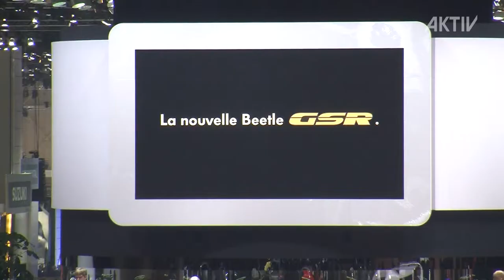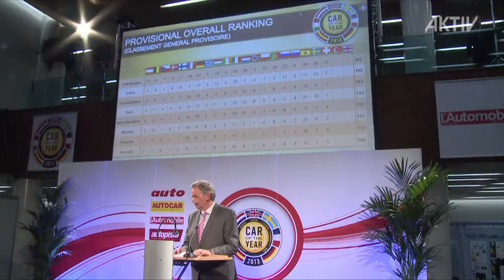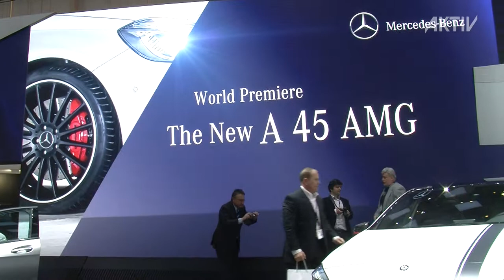Autosalon 2013, Genf • Messe Notizen • AKTIV Messebau & Filmproduktion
Die Filmproduktion AKTIV-TV präsentiert den TV-Bericht über die Messe Autosalon 2013 in Genf, Schweiz.
Filmproduktion • Messebau • Multimedia • Events • Werbung

Speziell für Messebeteiligungen bietet AKTIV Kommunikations-Marketing den kompletten Turn-Key-Service aus einer Hand.
Design • Eventplanung • Filmproduktion • Messebau • Multimedia • Werbung
Von der Messestandgestaltung über den Messebau zu allen begleitenden Maßnahmen wie Werbung, Pressearbeit und Pressekonferenzen über eingesetzte Multimedia-Technologien und Filmproduktionen bis zur zusammenfassenden Video- und TV-Dokumentation einschließlich Direktmarketingmaßnahmen nach der Messe im Social Media.
Mit den redaktionellen Beiträgen „Messe Notizen" bzw. „Exhibitor Notes" bietet die Filmproduktion AKTIV-TV, im Auftrag von AKTIV Kommunikations-Marketing, eine redaktionelle Kurzzusammenfassung und Übersicht über die jeweiligen Messebeteiligungen.

Automobil-Salon - Genf 2013

Zum 83. Automobil-Salon zeigen die Hersteller speziell Ihr schicken Cabriolets und die Besucher strömen bereits an den Pressetagen reichlich um über neueste Technik und modernstes Design zu berichten. Denn in Genf sind alle Marken sowie namhaften Fahrzeugveredler der Spitzenklasse vertreten.

Der Genfer Automobil-Salon zählt zu den fünf wichtigsten internationalen Automobil-Messen bei denen die Produkte an zwei Pressetagen rund 10.000 Medienvertretern aus der ganzen Welt zu präsentiert werden. Rund 260 Aussteller teilen sich eine Bruttoausstellungsfläche von inzwischen 110.000 Quadratmetern (knapp 1,2 Millionen square feet). Die Veranstaltung belegt einmal mehr alle Hallen der Palexpo.
Über 130 Premieren wecken das Interesse der Medien. Zu den 11 Besuchertagen kommen rund 700'000 Besucher -- davon sind etwa 40 % aus dem Ausland.

Eine ganze Halle ist nur Zulieferern und Werkstattausrüstern gewidmet. Mit dabei der deutsche Hersteller von Schmierstoffen - Liqui Moly der mit einer attraktiven Fotoaktion um das Interesse der Besucher wirbt.
Selbstbewusst präsentieren sich alle Marken der VW Unternehmensgruppe - weitestgehend alle im näheren Umfeld. Im Stammhaus freut man sich außerdem über den Titel „Car of the Year 2013" für dem Golf VII.
Porsche sorgt mit dem GT3 in Cup-Sportausführung wie auch als Straßenversion für große Aufmerksamkeit.
Mit Porsche Modellen beschäftigt sich auch RUF aus dem bayrischen Pfaffenhausen. Neben den sportlichen Modellen fällt auch der Panamera RXL auf, eine besonders luxuriöse Variante mit verlängertem Radstand und höherer Leistung.
TECHART zeigt mit dem GrandGT auf Basis Porsche Panamera Turbo starke Varianten für den schnellen Personentransport.
Bei Audi wird das Thema Motorsport durch den R8 LMS ultra fortgeführt. Daneben befinden sich aber auch viele alltagstauglichere Modelle, die das Herz des Autointeressenten höher schlagen lassen. Sehr gelungen sicherlich der R8 V10 Spider und das elegante Coupe R7.
In diesem Zusammenhang darf man das Haus ABT nicht vergessen, den erfolgreichen Tuner für VW und Audi. Gerade im Zeichen der 4 Ringe sind hier vor allem straßentaugliche Hochleistungsvarianten zu bestaunen.
Bei MTM glänzt im wahrsten Sinne des Wortes ein AUDI R8 als verchromte Ausführung. Und daneben ein VW T5 als Business-Bus.
Image und Lebensfreude für Jeden vermittelt dann erst recht Mini. Zwar wird mit dem Sieger-Fahrzeug der Ralley Paris Dakar auch etwas Sport gezeigt - aber auf diesem Stand geht es mehr um Fahrfreude für Junge und Junggebliebene und viel individuelle Lifestylemöglichkeiten.
Auch bei Mercedes stehen viele leistungsstarke Modelle mit AMG Antrieb im Vordergrund.
Bei BMW steht dafür mit dem i8 ein Aufsehen erregender Elektro-Sportwagen in den Startlöchern. Man darf gespannt sein, wie sich das Konzept umsetzen lässt. Zuerst wird aber der i3 auf den Straßen zu finden sein.
Aber BMW setzt nicht nur auf Elektrizität - mit klarer Linienführung der neue 3er als GT - er schließt die Lücke zwischen Limousine und Touring.
Natürlich dürfen wir auch bei BMW die Edeltuner nicht vergessen: Bei Alpina glänzen die leistungsgesteigerten Modelle mit klassischen Farben im Lack während die Fahrzeuge bei AC Schnitzer durch ihre matte, einmalige Kupferlackierung auf sich aufmerksam machen und ebenfalls das Interesse auf sich ziehen.

Redaktion: Wolfgang Gößwein
Kamera: Patrick Gößwein
Editing: M. Schäfer, M. Burgis
Sprecher: B. Morrison